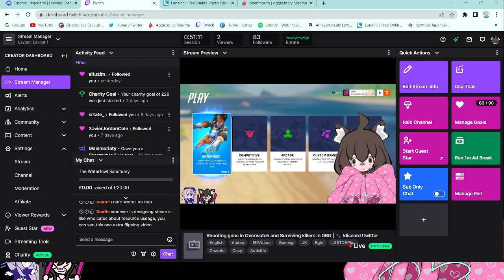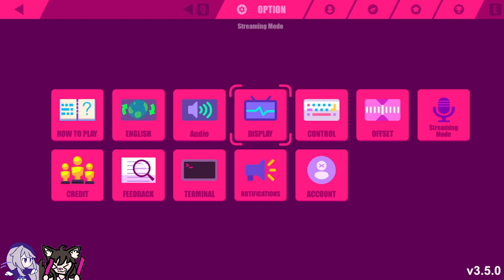Shooting guns in Overwatch and Surviving killers in DBD | 🐾 !discord !twitter